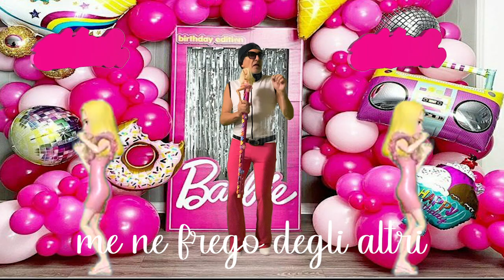BARBIE PARTY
BARBIE PARTY canzone scritta e cantata da gaut musica gaut